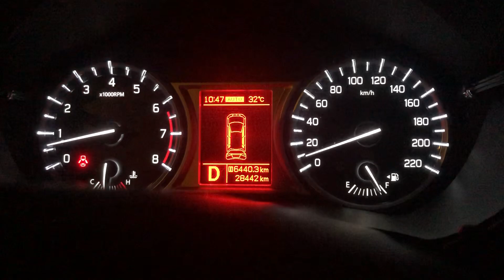suzuki vitara warning signs - Suzuki Vitara 2018 Warning indicator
Vitara Warning signs (Door Open While Driving  )